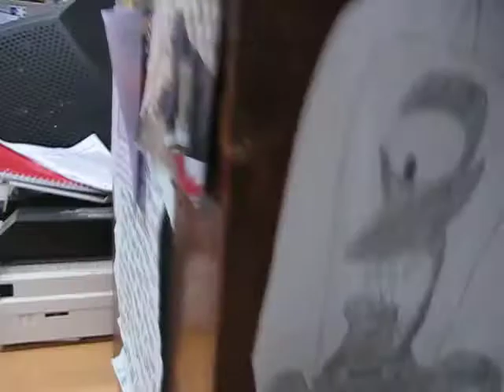Day Twenty: Criminal Law Ad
This one wasn't so bad.